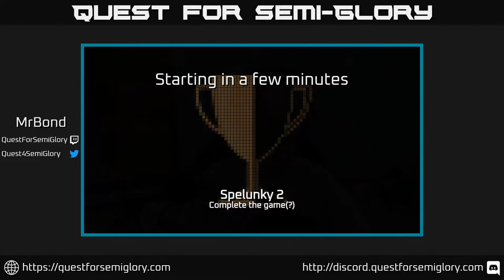Quest for Semi-Glory - Spelunky 2, Session 14